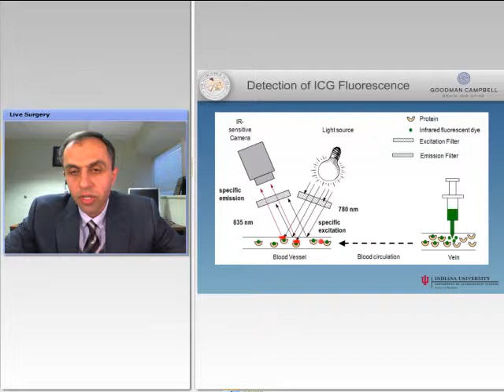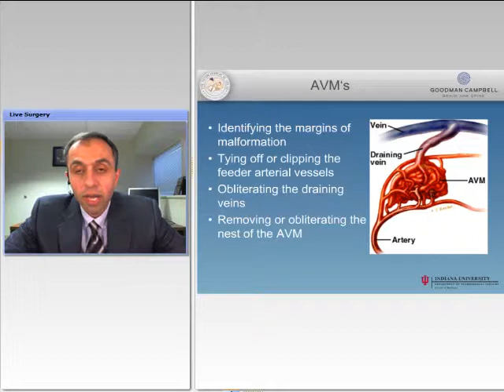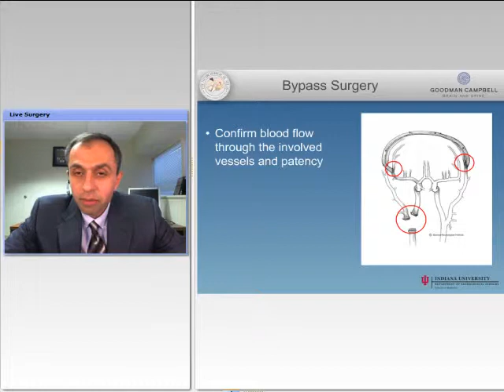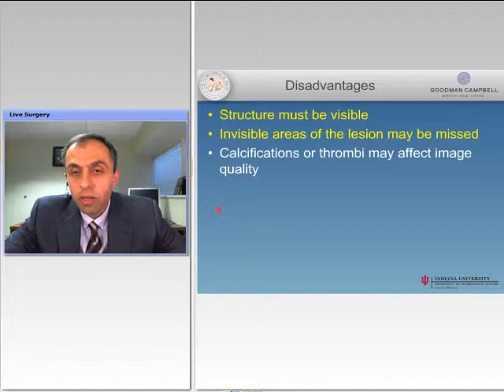VCC ICG Talk: Advances in Vascular Microsurgery (Preview)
FINAL ICG TALK